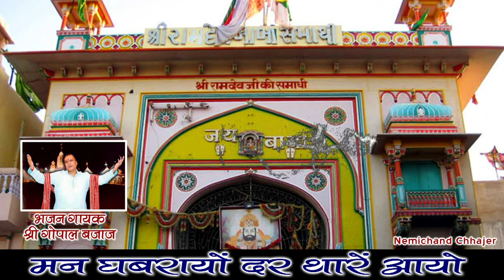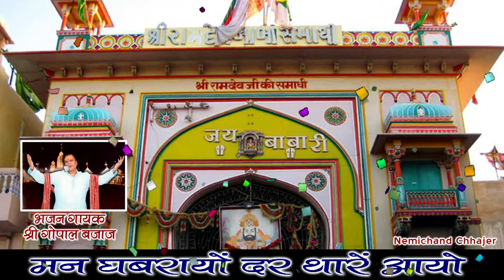मन घबराए दर् थारे आयो Man Ghabrayo Dar Thare Aayo Singer Gopal Bajaj Parikshit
Best of Gopal Ji Bajaj